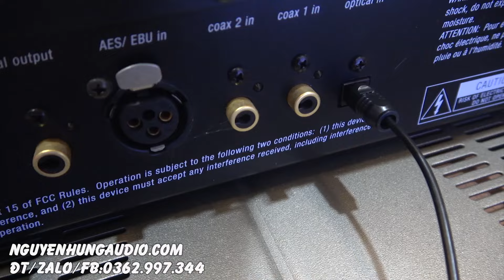có DAC Mỹ này dàn âm thanh thêm hay hơn-ADCOM GDA 600,MADE IN USA